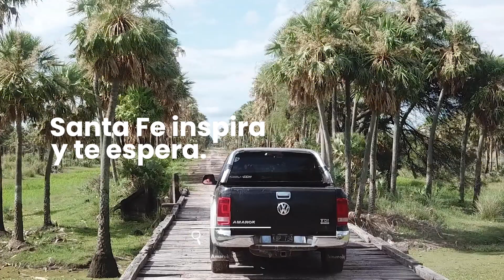Pareja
Turismo Sana Fe, Provincia.